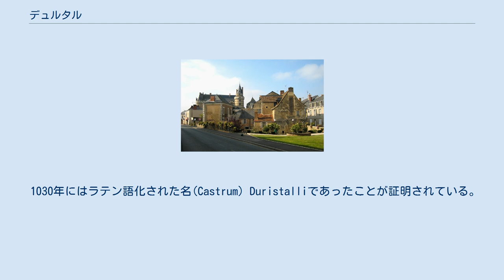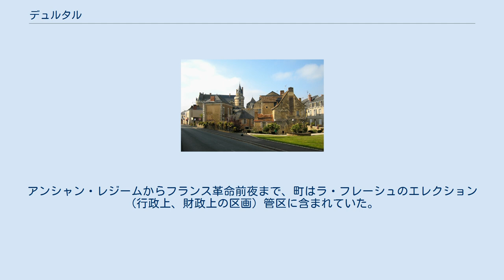デュルタル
デュルタル （Durtal）は、フランス、ペイ・ド・ラ・ロワール地域圏、メーヌ＝エ＝ロワール県のコミューン。
 ボージョワ地方に属する、アンジューのコミューンである。
レ・ラリの北西に位置する。
コミューン面積の南側をロワール川 (支流)が流れている。
 1030年にはラテン語化された名(Castrum) Duristalliであったことが証明されている。
フランスのこの地域では非常にまれな、ゲルマン語が含まれた地名のひとつである。
ゲルマン語の-stallは、未知の要素によって先行してできている。
 いくつかの出土品は、コミューンの地に先史時代およびケルト人が定住していたことを指し示している。
磨かれた石斧、青銅の斧、斧や剣、矢じりの断片、ラ・テーヌ文化の腕輪や青銅のシカが見つかっている。
ラ・グランド・ピエールという場所にはかつて巨石記念物があった。
この古代の定住地は、ロワール川支流の渡河地点とつながっていた。
 コミューンとしてのデュルタルの誕生は、アンジュー伯フルク・ネラによってデュルタル砦が築かれた1040年にさかのぼる。
 中世のデュルタルはボージュのセネシャル管区に含まれていた。
アンシャン・レジームからフランス革命前夜まで、町はラ・フレーシュのエレクション（行政上、財政上の区画）管区に含まれていた。
1999年までEHESS/Cassini、2004年以降INSEE